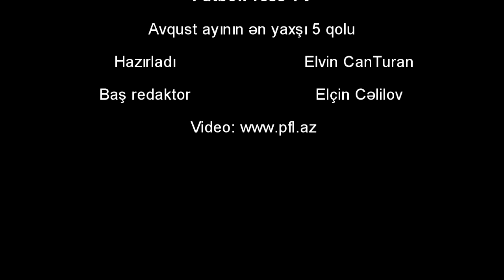FutbolPress TV: TPL - Avqust ayının ən yaxşı 5 qolu (2013/2014)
Montaj: Elçin Cəlilov
Musiqi: Dj BakuBoy - Azerbaijan (part 2)
FutbolPress TV: Topaz Premyer Liqası - Avqust ayının ən yaxşı 5 qolu (2013/2014)